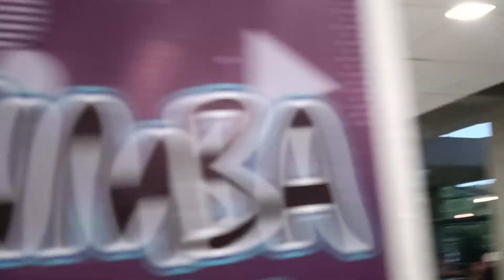Chooseday Zumba and KPopx Fitness at the Oval - KPopX Master Trainer Aleen